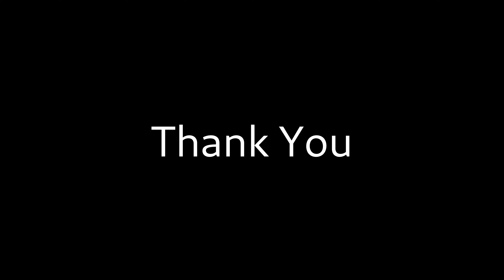Vadakara Payamkuttimala - Gearing up for a complete makeover‌ | പയംകുറ്റിമല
Payamkuttimala is a hill destination located in the villiappally panchayath of Kozhikode disctrict. A complete make over project for Payamkuttimala is ongoing to develop it as a major tourist zone in North Kerala.

You can reach there through Lokanarkavu road or Vadakara- Tiruvallur road. Payyamkuttimala offers you a panoramic view of Vatakara, its surroundings and Arabian sea. Tourists come here to watch the sunset.
A Muthappan temple is also located on the top of the hill.